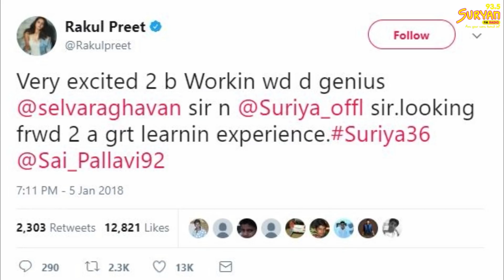Will Suriya 36 upset Sai Pallavi fans?